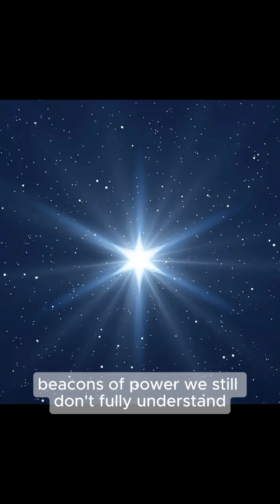Th Brightest Stars We Know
Here are the 5 brightest stars we know!